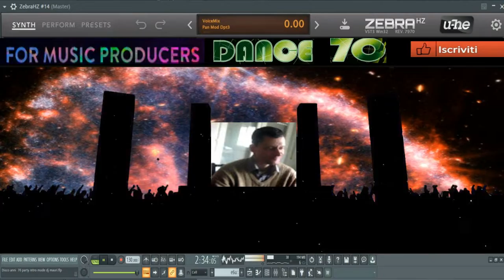GIovanni mauri Disco 70 retro party mix ( Vst zebra ) performance giovanni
vst usato per composizione ( Vst zebra )
nome del brano GIovanni mauri Disco 70 retro party mix